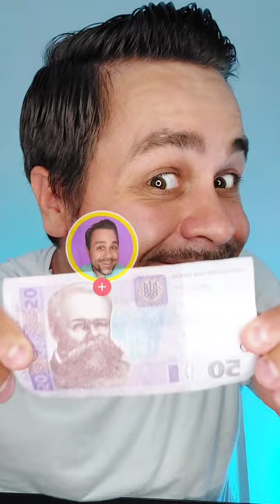Spoon through bill REVEALED 🪄😱